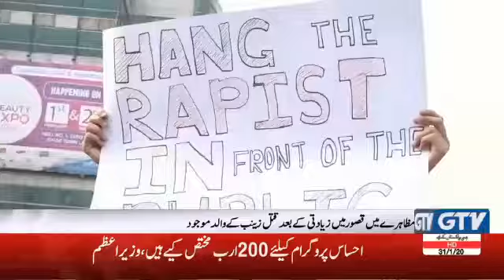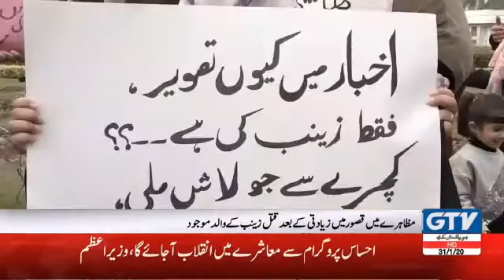GTV report of Ideas9 protest against child abuse. | 31st Jan 2020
GTV report of Ideas9 protest against child abuse in Pakistan. Child abuse cases have been increased in the country and it needs immediate attention of the government. Ideas9 demanded the strict action against the abuser who molest and rape children. Ideas9 also asked authorities to start educating students in schools about self protection and response against the incident of abuse.

Report by: Rabab Ali
31st Jan 2020